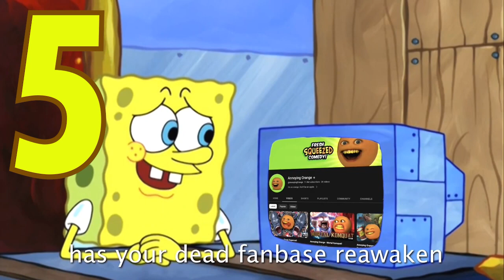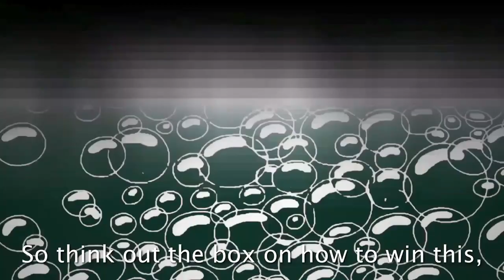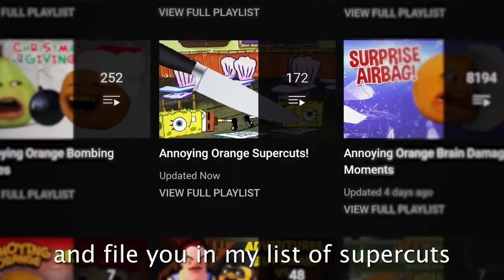JUDGEMENT#39: SpongeBob SquarePants VS. Annoying Orange 50-50 Rap Battle!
How Judgement Works:

2 Points will be given if the rapper spits weak disses that don't matter

3 Points will be given if the rapper spits good disses that barely insults

5 Points will be given if the rapper spits heaviest disses no one expected